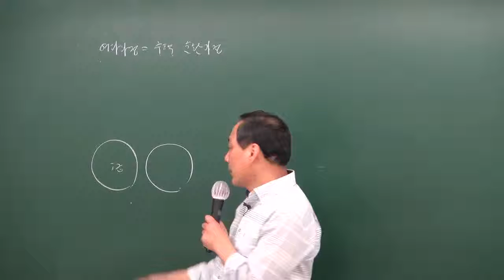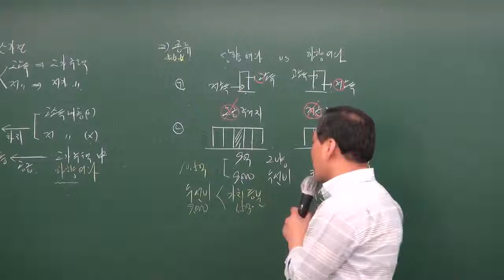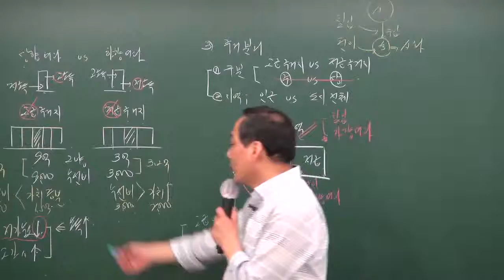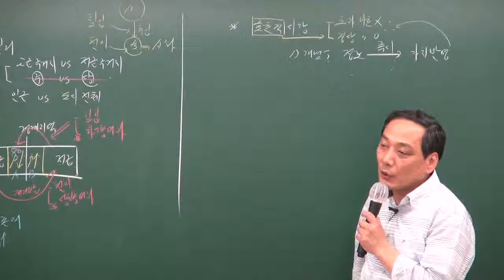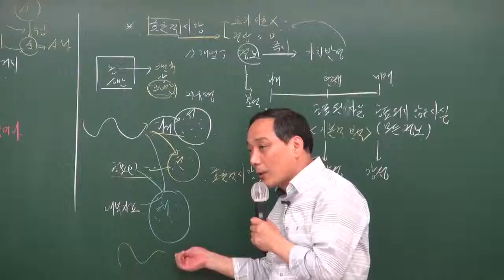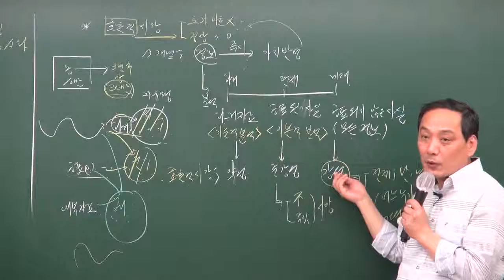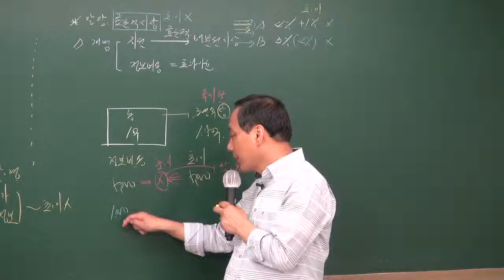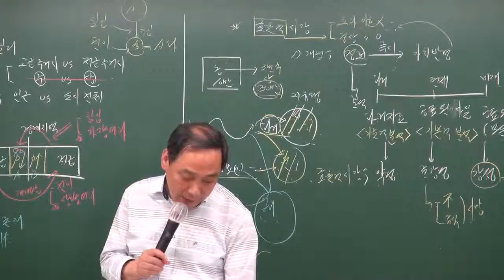공인중개사무료인강 원주공인중개사학원 합격닷컴 부동산학개론 윤지현교수추천강의 - 11강 여과과정(p 54)